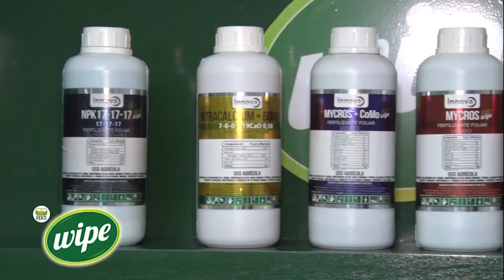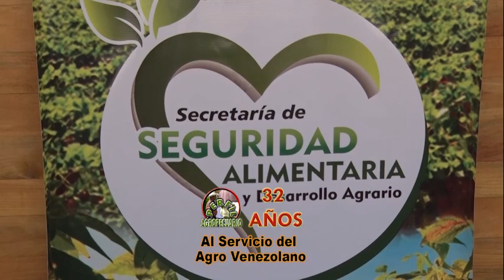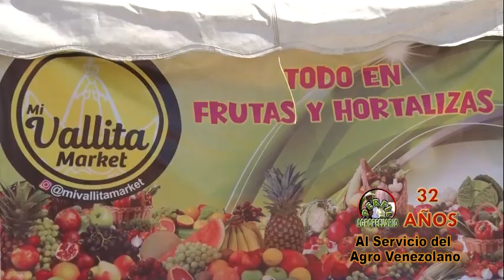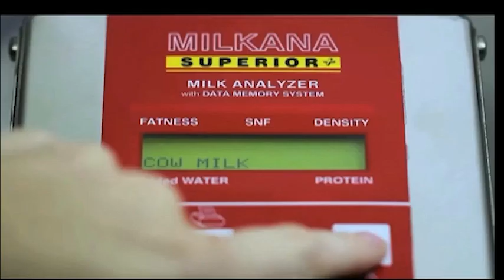N º, 200 Programa Sobre Problemática de la Papa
Estamos presentando el programa N*. 200 sobre la Problemática de la papa en la 4ta cumbre de paperos realizado en Bejuma Edo Carabobo